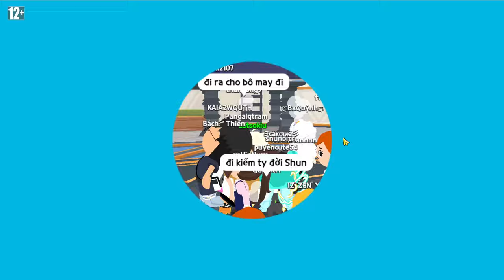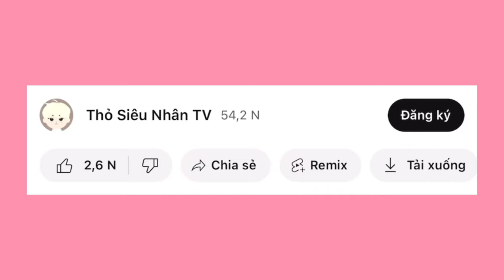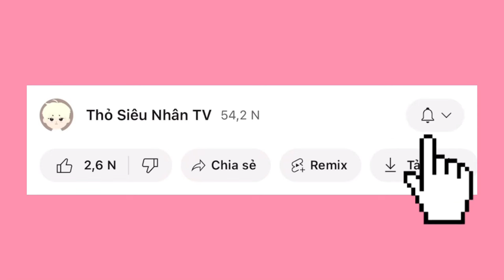[Play Together] MÌNH TẬP TRICK 2800 LEO THÁP VÔ CỰC - Thỏ Siêu Nhân TV - KỂ CHUYỆN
Chúc Các Bạn Xem Video Vui Vẻ Nhe!